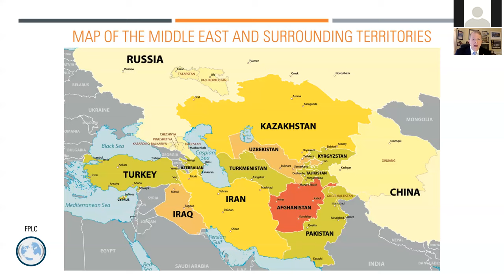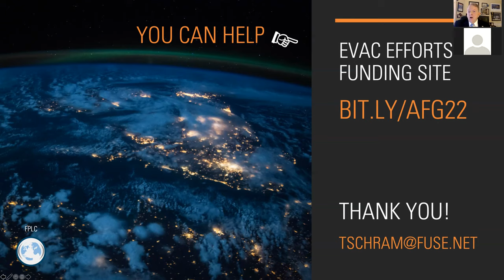Disarray & Disaster in the Taliban's Afghanistan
Please join us for a special, exclusive event featuring Lt. Tom Schram, a former U.S. Navy intelligence officer, who specializes in the study and reporting on national security and political-economic events.

The disaster and chaos in Afghanistan just keep getting worse. With the government unable to pay its bills, the infrastructure crumbling, the ruthless treatment of remaining Afghans who could not escape during the U.S./NATO airlift, the ruling Taliban are finding it complex and difficult to govern and manage as they change from fighting a war to state building, all in a failing economy with no workable financial system in place.

The Taliban’s approach to government has been and continues to be a strict Sharia law under a vicious theocracy. Their merciless approach to those not conforming exactly to these beliefs knows no mercy for those left behind following the U.S. departure. Women’s rights are almost non-existent.

Our evening presentation touches on the history of the region, previous conquests, topographic challenges, war after 9/11, the evacuation debacle and the poor planning decisions by National Command Authority. Last but not least, our speaker discusses the strategic implications for the U.S. and the world going forward.